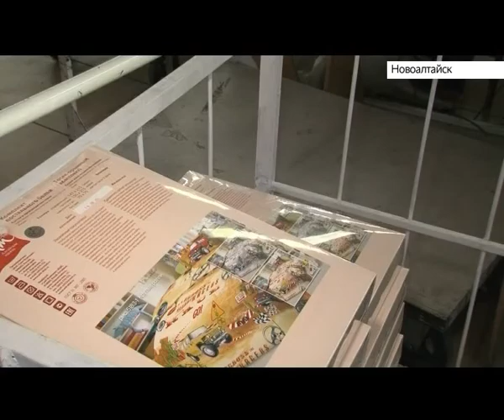Алтайский производитель текстиля может стать лидером продаж на всей территории России